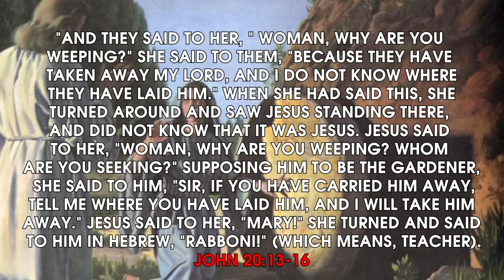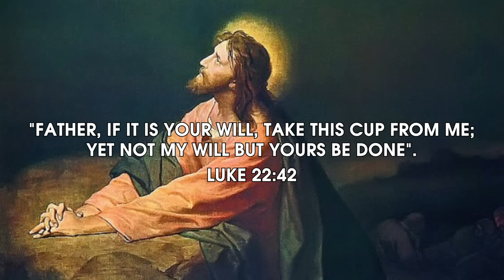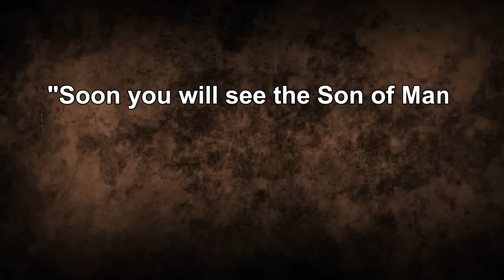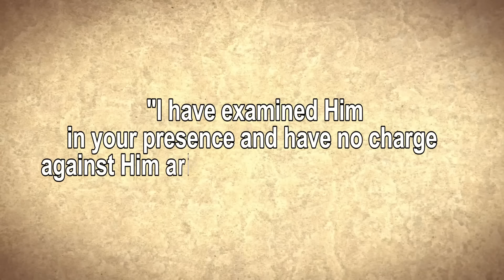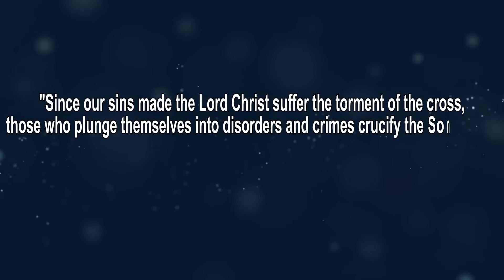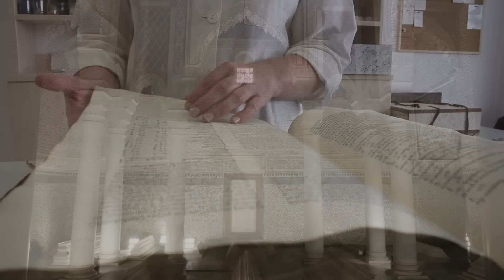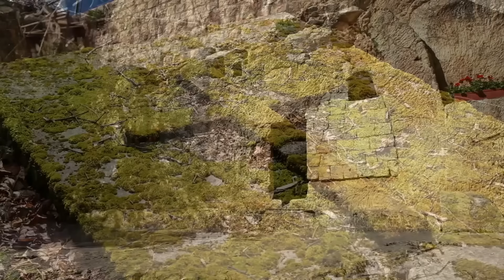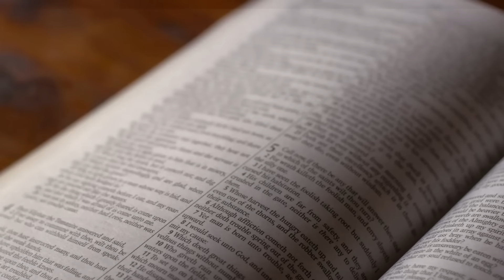Scientists FINALLY Found Jesus' Tomb That Was Sealed For 2000 Years?